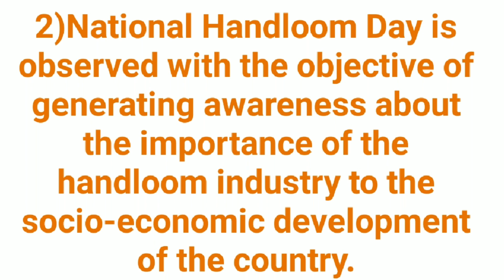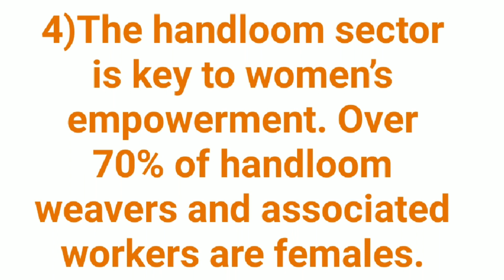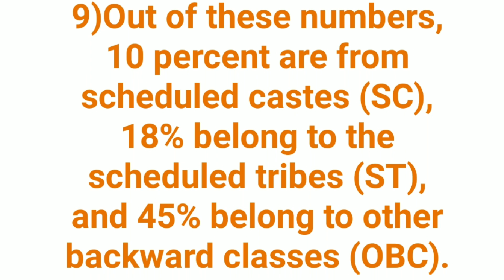10 Lines on National Handloom Day/ 7 August/ Yavika maan